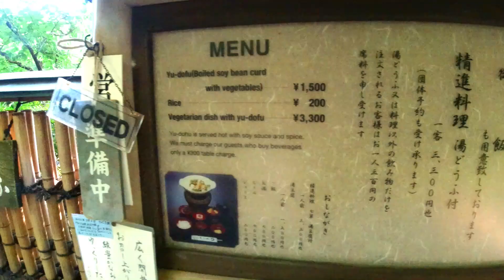2021年8月 夏の京都 世界遺産 早朝の龍安寺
2021年8月8日6時40分、龍安寺の早朝は境内が解放されていて近くの住む人達は散歩のコースになっています。もちろん石庭などは入れませんが、清々しい空気の中を歩くのは気持ちの良いものです。緑の樹木は秋になれば紅葉で凄く綺麗になります。